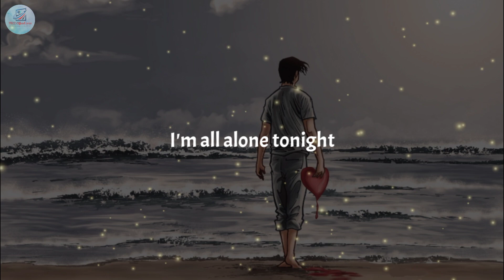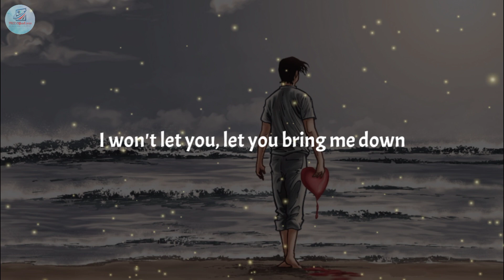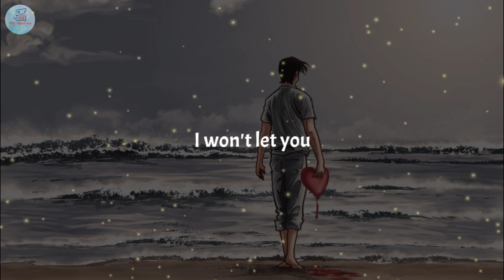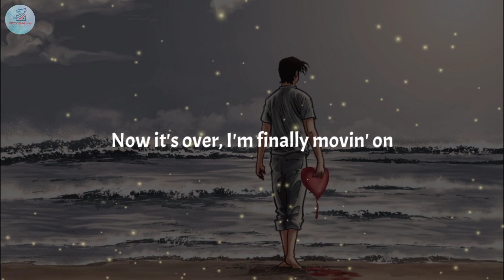Bring Me Down - Cueshe | MCC Official 2020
Singer:
"Cueshé"

Video Editor:
"Kinemaster"

Thumbnail Editor:
"PicsArt"

Lyric Video Editor:
"MCC Official 2020"